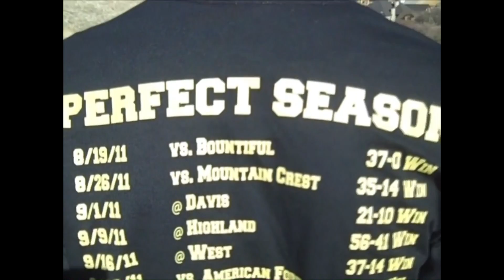Landon Student Council.m2ts